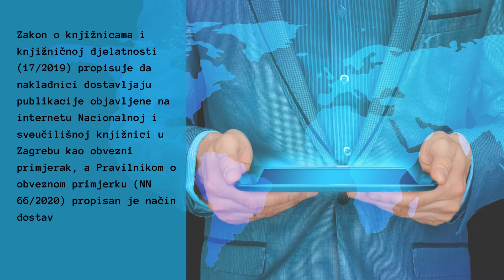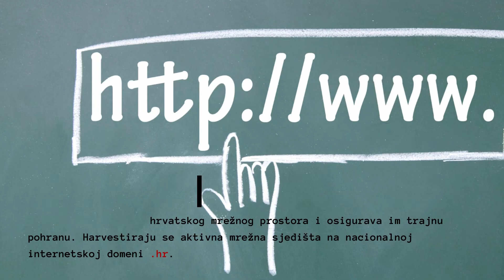Hrvatski arhiv weba, E-praktikum obveznog primjerka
Hrvatski arhiv weba Nacionalne i sveučilišne knjižnice u Zagrebu zbirka je sadržaja preuzetih s weba, a namijenjen je preuzimanju i trajnom čuvanju mrežnih publikacija kao dijela hrvatske kulturne baštine.

Harvestiraju se aktivna mrežna sjedišta na nacionalnoj internetskoj domeni .hr. Hrvatski web se arhivira na jedan od tri načina: selektivno, godišnje harvestiranje .hr domene i tematsko harvestiranje sadržaja od nacionalnog značaja.